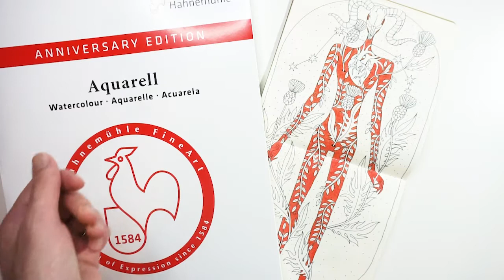Zodiac Signs: Aries illustration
This is the first episode from my newest illustration series. The first Zodiac sign is Aries
The materials which I used for this project, were Hahnemühle 425 gsm watercolor paper, Staedtler waterproof pigment liners, Koh-I-Noor black drawing ink, white Posca pen and Paul Rubens watercolors.

Special thanks for the Mr. Musette theme music goes to Max ANXD

Music from the video:
Sirius by Sascha Ende